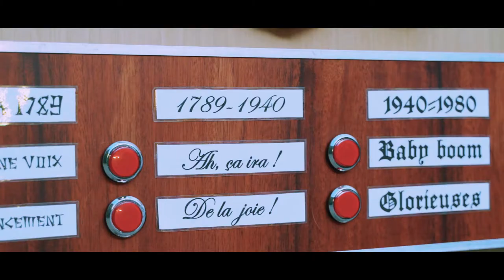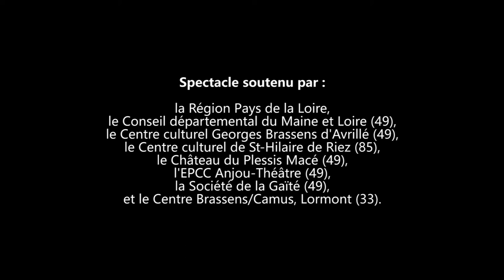Human Juke-Box - l'Humain au Coeur de la Machine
humanjukebox, l'Humain au Coeur de la Machine.
Spectacle musical de Human beatbox par le theatrefaitsdivers.

« Suite à l’apparition d’un virus, notre civilisation s’effondre. Ne subsiste alors de notre passé qu’une étrange Machine appelée « Juke-Box » qui renferme la mémoire de notre Histoire.
Mais par qui est-elle écrite ? Et peut-on se fier corps et âme à une Machine ? Lorsque deux vocalistes beatboxers l’activent à l’aide du public, il s’ensuit une véritable exploration revisitée de l’Histoire de la musique, du paléolithique à nos jours !

Human Juke-Box est un spectacle décalé à écouter, à voir et à danser pour tous les amoureux de boîtes à musiques. »

🤝 Distribution :

➜ Création, adaptation musicale et interprétation : Christopher M'Passi alias Chris TheOdian et Emmanuel Heredia alias Orfey.

➜ Costumes : Sidonie Daniel alias Kenshin.

➜ Concept, mise en scène, scénographie et régie : Mathieu Lancelot alias Mathieu Lancelot.

➜ Captation et réalisation du teaser : Morgan Richard.

Un immense, un gigantesque, un monumental, un colossal, un titanesque MERCI à lui pour ce très beau travail, tourné dans un endroit fabuleux à deux pas des locaux de la cie !

Grand MERCI également à Patrick et Charly de nous avoir ouvert les portes de leur petit coin de paradis « Au cœur de la Toscane Angevine ».

Soutien à la création : Région Pays de la Loire, Conseil départemental du Maine et Loire (49), Centre culturel Georges Brassens d'Avrillé (49), Centre culturel de St-Hilaire de Riez (85), Château du Plessis Macé (49), EPCC Anjou-Théâtre (49), Centre Brassens/Camus de Lormont (33), Société de la Gaîté de Chaudefonds sur Layon (49).